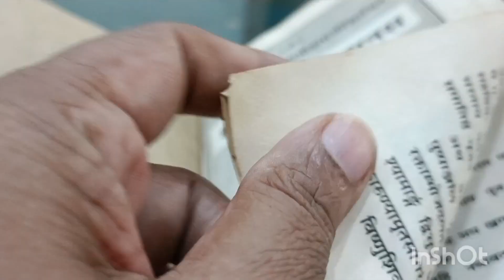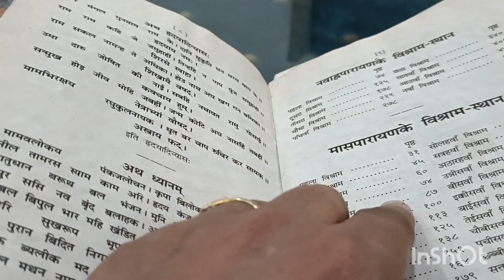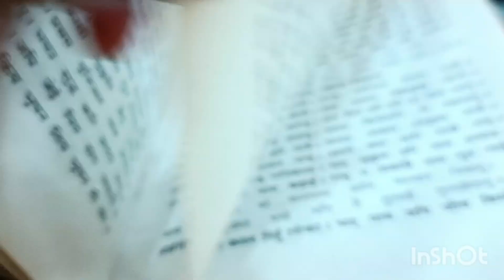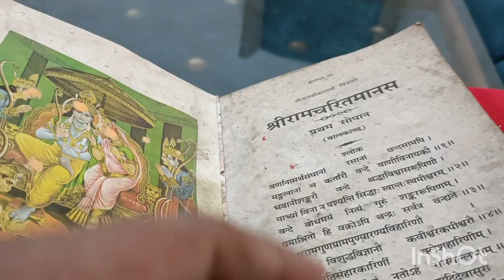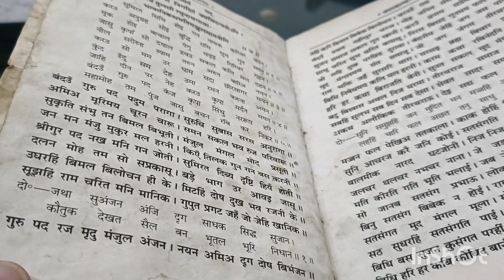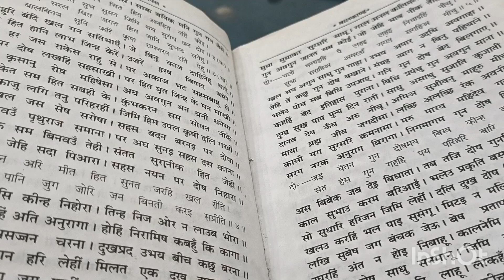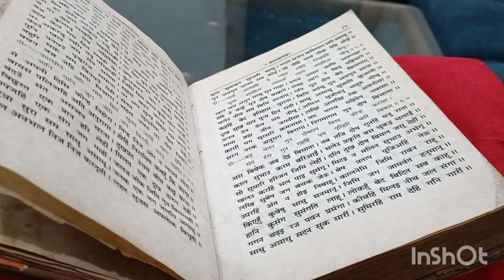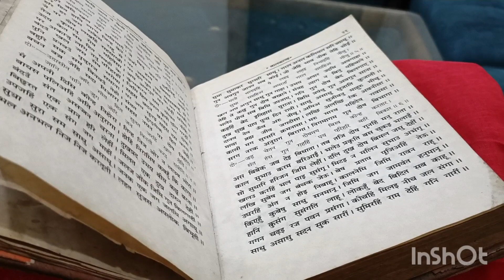Ramayan _Ramcharitmanas paath ki sampurna vidhi_किस लय में कितने दोहे _छंद पढ़ें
रामायण की संपूर्ण पाठ विधि
ramayan kase pade
pratidin ramayan ka kitna paath kre
ramayan shuru krne se phle bhagwan ko kase bulaye
आह्वान और विसर्जन की विधि
चौपाई और दोहे कैसे पढ़ते हैं
navratri me ramayan padne ka mahatva
navparayan kya hota hai
navparayan kase kre
maasparayan kya hota hai
maasparayan kase kre

1. जिस घर में 1 माह में मात्र पूर्णिमा को प्रति माह रामायण का पाठ होता है उस घर में अकाल मृत्यु नहीं होती है।🌹
2. जिस घर में श्री रामचरितमानस रखी होती है वहां कभी भूत, पिशाच, प्रेतों का वास नहीं होता🌹
3. जिस घर में रामायण के पास शाम के समय दीपक जलाया जाता है उस घर में अन्न की कमी कभी नहीं होती है।🌹
4. जिस घर में श्री रामचरितमानस के पास सुबह शाम दीपक प्रतिदिन जलाया जाता है उस घर में आरोग्य बढ़ता है। बीमारियां कम होती हैं।🌹
5. जिस घर में यदि श्री रामचरितमानस की शाम के समय दीपक जलाकर श्री रामचरितमानस की आरती प्रतिदिन होती है उस घर पर श्रीराम जी की कृपा सदैव रहती है और घर में शांति का वातावरण रहता है।प्रभु की कृपा रहती 🌹
6. जिस घर में प्रति सप्ताह रामायण का पाठ होता है उस घर पर श्रीराम जी व माता सीता जी की कृपा सदैव रहती है। उस घर में बच्चों की वृद्धि होती है।🌹
7. जिस घर में प्रतिदिन रामायण का पाठ होता है। उस घर पर भगवान शिव, श्रीराम जी, सीता जी, श्री हनुमानजी, शनिदेव, नव ग्रह, 33 कोटि देवी देवताओं की सदैव कृपा रहती है।🌹
8. उस घर से दरिद्रता भाग जाती है, उस परिवार का यश बढ़ने लगता है, उस घर पर साक्षात माँ लक्ष्मी जी की कृपा बनी रहती है। बच्चों को कभी भय नहीे लगता है। भूत, प्रेत, पिशाच वहां प्रवेश नहीं कर सकते हैं । वह घर  सुख, शान्ति, समृद्धि, धन, अन्न, संतान, मित्र, पड़ोसी, रिश्तेदारों आदि से परिपूर्ण होता है।🌹
9. रामायण की एक एक चौपाई लाखों मंत्रो के बराबर है और हर चौपाई कुछ न कुछ देने वाली है। हर भारतीय के घर में रामायण होनी चाहिये।🌹
 पारिवार को एकत्र करना रामायण हमें सिखाती है।
रामायण हमें संसार में जीना सिखाती है।🌹
     🚩|| जय श्रीराम

मेरे चैनल पर आपका स्वागत है। मैं आपकी ( shyam sakhi Seema ) एक कृष्ण भक्त , मोटिवेशनल स्पीकर , लाइफ कोच और एक एस्ट्रोलॉजर हूं।
इसीलिए समाज को कृष्ण भक्ति की शिक्षा देने की कोशिश कर रही हूं। भगवत गीता के पूरे 18 अध्याय सरल हिंदी भाषा में मेरे चैनल पर उपलब्ध हैं।
संतों की कथाएं ,भक्तमाल कथा, भक्तों का चरित्र।अपने जीवन को आसान बनाने के एस्ट्रो टिप्स।
मेरे चैनल पर आपको धर्म, ज्ञान, जिंदगी ,लाइफ हैक्स ,एस्ट्रो टिप्स सब कुछ मिलेगा।

 shyam sakhi Seema 1777